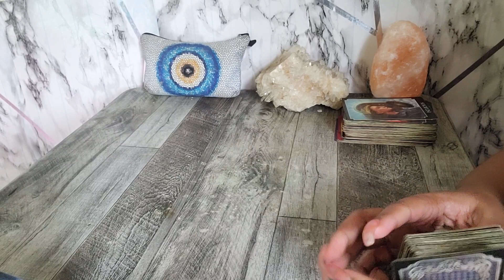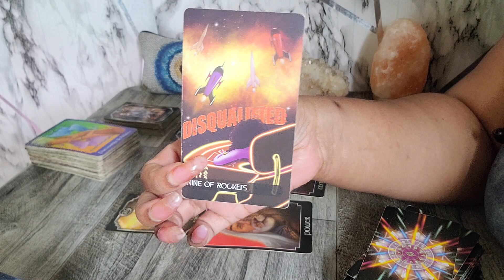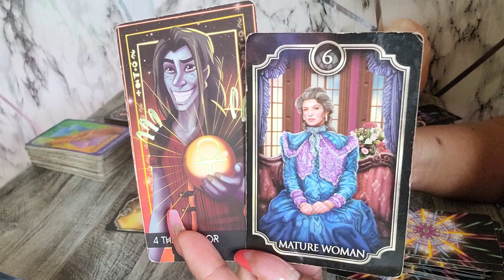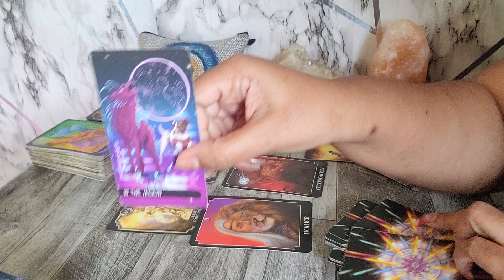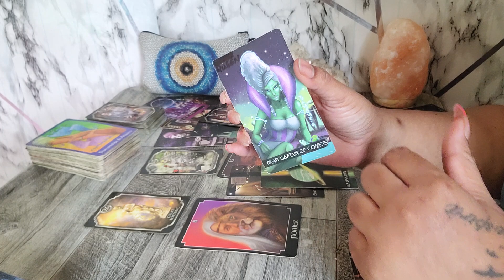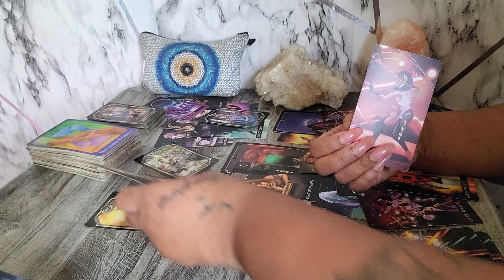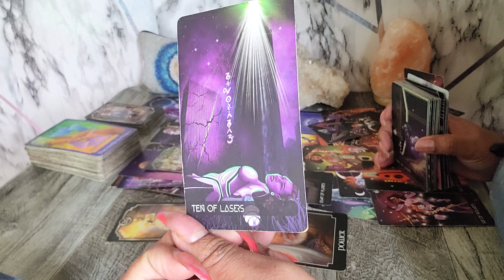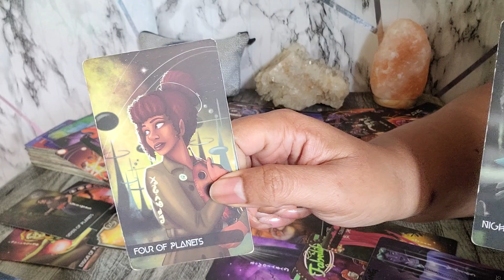VISIONS.. SO MUCH MAGICK & A MATURE PERSON MY!!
My Personal Instagram:
TisaRedrosey111

🧸 All About Me:

♍️ Virgo Sun

🗝️ I.N.F.P